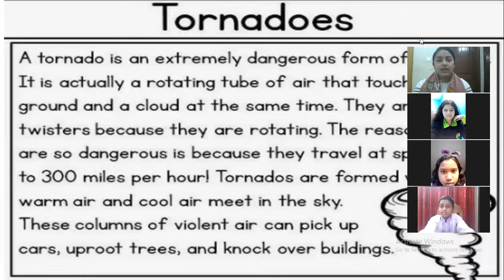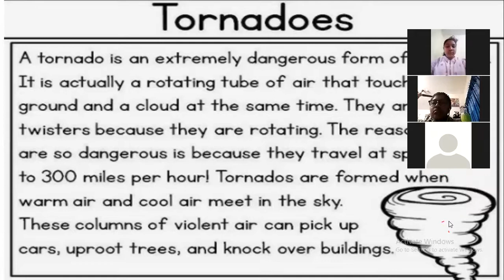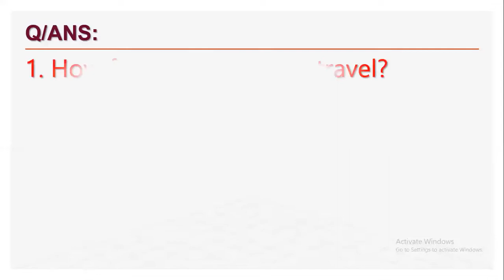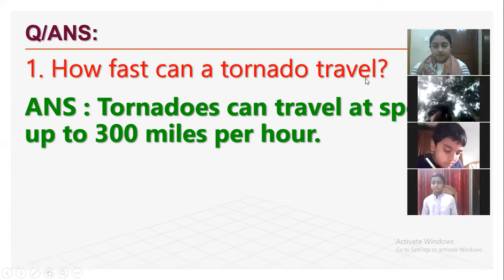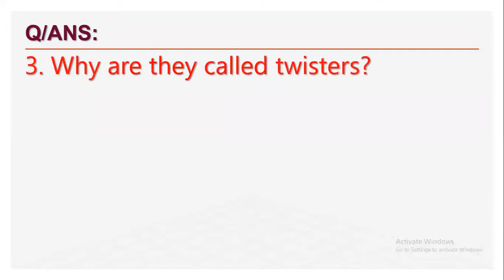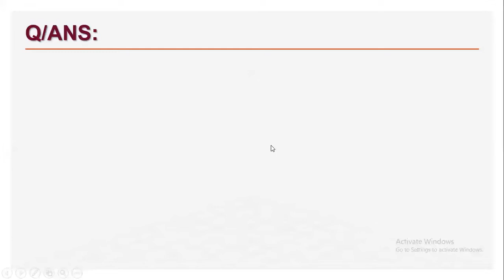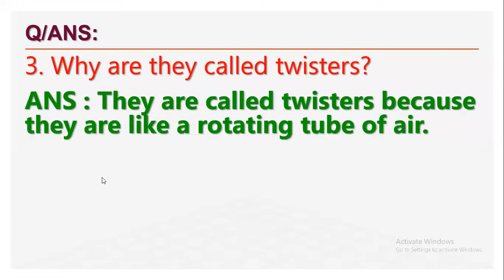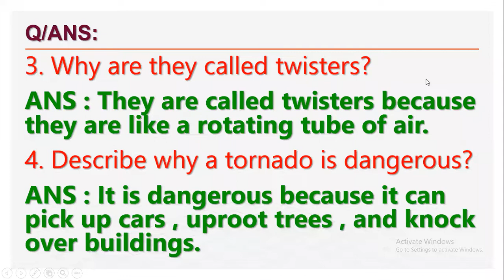CLASS 5-8 BATCH-4 11.02.2022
LIAKAT'S KIDS ENGLISH ( CLASS 5-8  BATCH-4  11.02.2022)